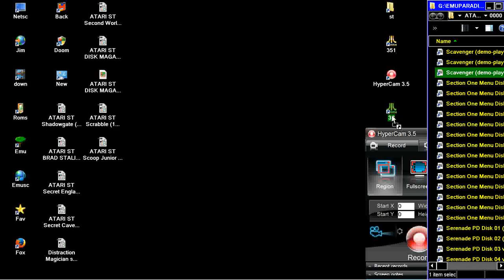ATARI ST Scavenger UNRELEASED GAME 1989 JMP John M Phillips Hewson NEVER RELEASED